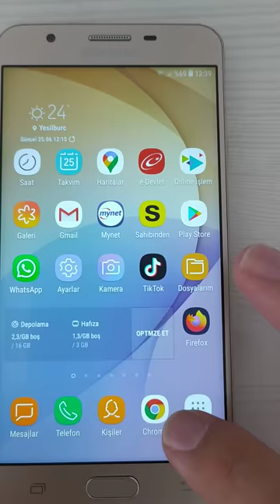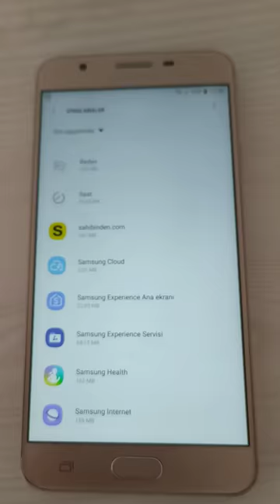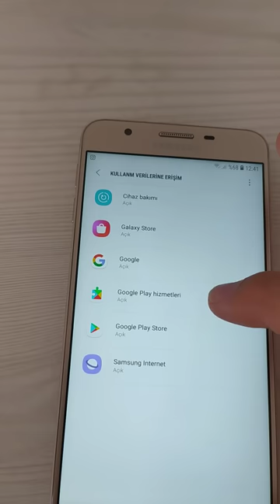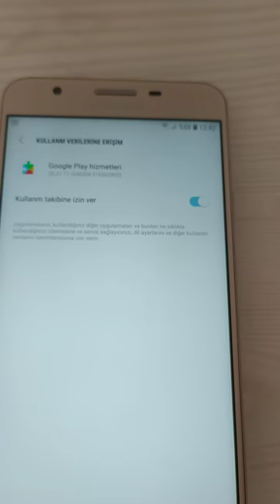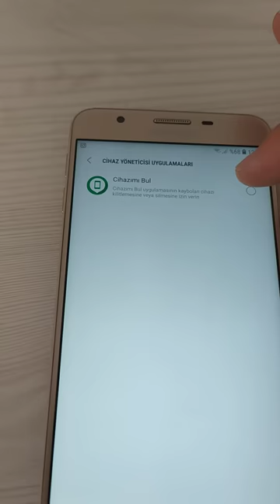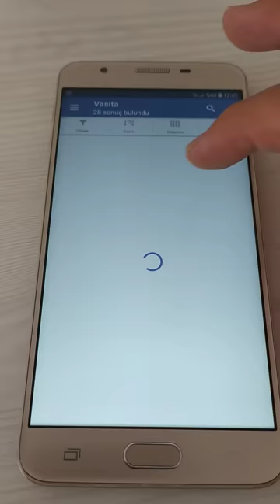Google play hizmetleri durduruldu hatası çözümü 25.06.2020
Herkese selamlar arkadaşlar bugün telefonumuza yapılan guncellestitmelerden kaynaklı olarak başımıza gelen Google Play hizmetleri durduruldu hatasının çözümünü sizlerle paylaşacağım umarım yararlı olurum sizlere herkesin söylediği yada nette arastirdigi söylemlerden ve çözümlerden daha farklı bı cozum olanağı sizlere sunuyorum videoyu sonuna kadar izleyip öğrenebilirsiniz abone olup destek olmayı da unutmazsaniz sevinirim